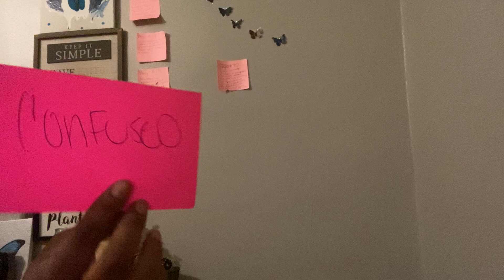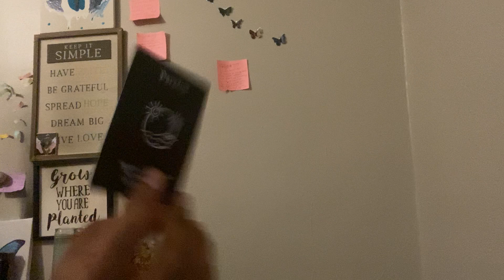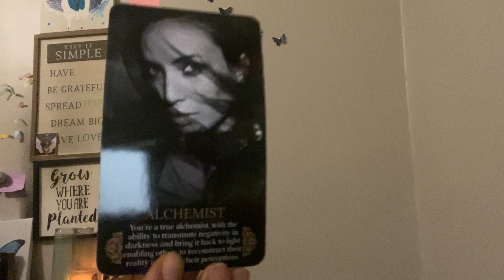DM Confused on how much u love yourself and others don't know how to accept the connection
HEY it’s sunshine vibes with the high  with a general reading roles can be reversed take what resonates please like share and subscribe thanks for watching sending peace love and light 💙🌍💚 i accept donations cashapp $ssexylexyyy25 as well If you like to purchase u can contact me Alexis (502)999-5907 or Facebook Reaona Marie